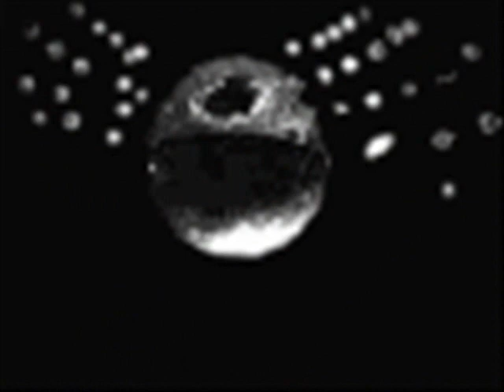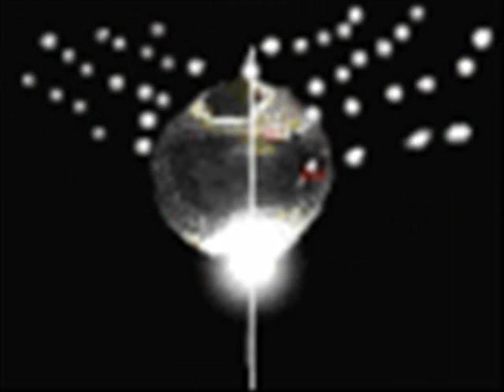"You Look So Sexy - Instrumental" Norm Vork and the Laptop Disco Orchestra 2010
Finally, a song I completely own the copyrights for, so Youtube can't remove it, silence it or shut me down for it.  I made this out of loops and samples from some loops CD's.  When you buy the CD's you purchase copyright authorizations.  This is actually an 1970's style instrumental background for a remix I made using an accapella by Rachael Cain.